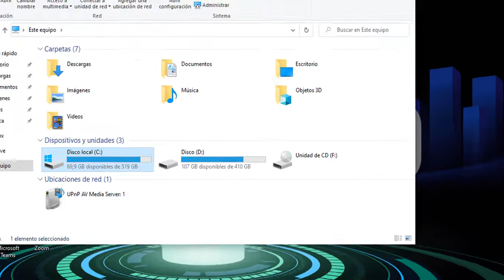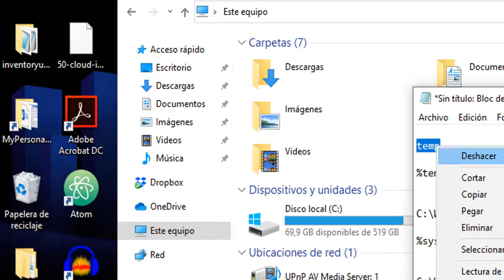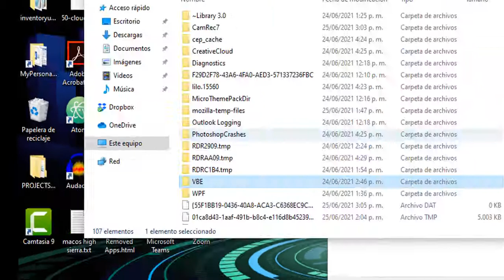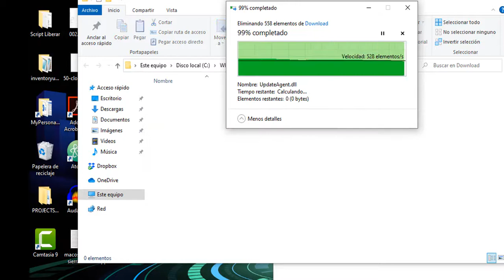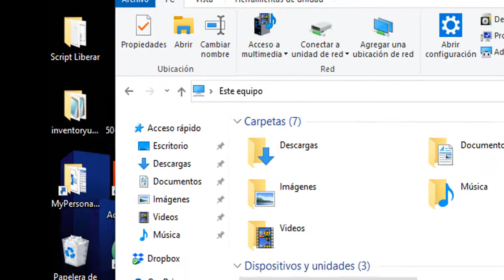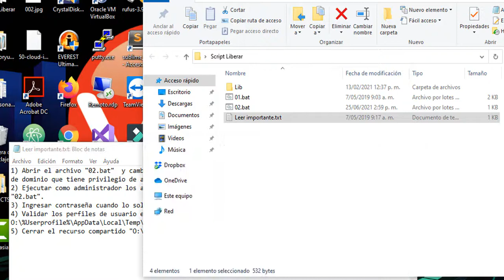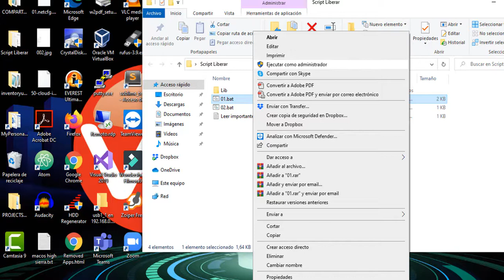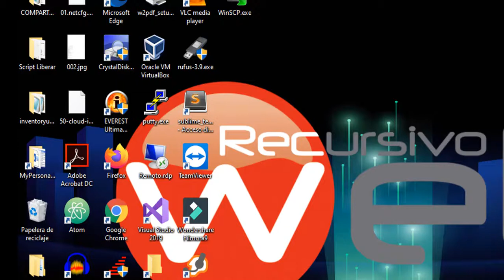🚀💾 ¡Libera Espacio en Disco "C" al Instante! Sin Programas | Windows 10/8/7 💥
A continuación, dejo las rutas de las carpetas principales utilizadas en el video para realizar el mantenimiento que te dejara unas buenas gigas libres en tu disco duro.

Recuerda que el script está diseñado para funcionar de manera correcta en un ambiente de dominio, si es para un equipo personal la recomendación es hacerlo de manera manual en las rutas de carpetas indicadas.